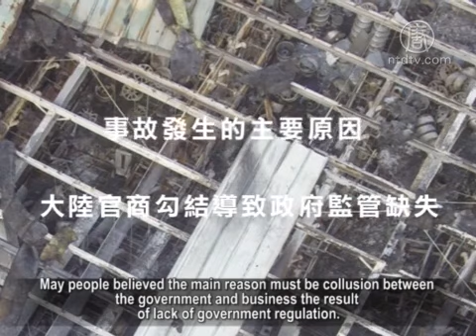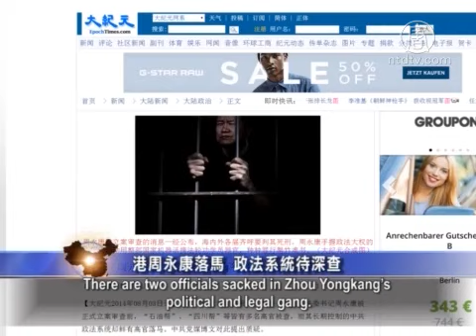Kunshan: People Condemn Kunshan Explosion Result of Collusion Between Government and Business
August 2, there was a sudden explosion at Zhongrong
Metal Products Co. Ltd. in Kunshan City, Jiangsu Province,
resulting in 71 deaths and nearly 200 injured.

The scene was horrible and the authorities carried the dead using
a truck.

The officially recognized cause was the high concentration
of dust in the air which exploded after encountering the fire.

The accident aroused strong concern on the mainland network.

May people believed the main reason must be collusion between
the government and business the result of lack of government
regulation.

Netizen ID feiou posted on Sina Weibo, Zhongrong Metal
Products Co. Ltd workshop was full of dust for a long time.

A lot of workers suffered from pneumoconiosis and repeatedly
complained in vain.

A few years ago, workers protested at the front of the workshop
with banners; however, the local government just ignored this
Taiwan-funded enterprise.

It finally led to the dust explosion. "

Some netizens said workshops with potential safety hazards
like Zhongrong Ltd are everywhere in mainland.

They can’t monitor because of collusion between the
government and business.

Hong Kong media: Who belongs to Zhou Yongkang’s Hong
Kong Gang?

It has been a few days since Zhou Yongkang's investigation
by the Chinese Communist Party (CCP)
Politburo Standing Committee.

The mainland media revealed all kinds of corruption
and immorality scandals by Zhou Yongkang.

The overseas media also analyzed the trend set by
the Zhou Yongkang case; the CCP senior level officials
and his associates who will be implicated and investigated.

August 1, the Hong Kong political commentator Li Zefen
published a review article in Hong Kong Apple Daily
it said, the Chinese authorities will deal with Hong Kong issue
after the Zhou Yongkang problem is resolved.

There might be a decision in August National People's Congress.

Li Zefen said we can wait and see who will be implicated and
pulled out for reckoning among the future Hong Kong
underground party members and party members
stationed from the central.

Li Zefen expected current Hong Kong Chief Executive
Leung Chun-ying will be the Hong Kong version
of Zhou Yongkang.

He will become the sacrifice for the CCP to gain HongKong
People’s political trust.

Zhou Yongkang Sacked
The Political and Legal System needs to be Deeply Investigated

There are two officials sacked in Zhou Yongkang’s
political and legal gang.

However, there might be some runaways.

Recently, the CCP mouthpiece Xinhua News Agency published
a blog entitled "Zhou Yongkang sacked, which area needs
further investigation?"

The article said there are other Zhou Yongkang’s cronies not
yet taken care of in the political and legal system.

The article said how many corrupt cronies did Zhou Yongkang
support and foster during 11 years of rule in the CCP
political and legal system?

However, Vice Minister of China's Ministry of Public Security,
Li Dongsheng and the Deputy Lord in the Office of the Central
Political and Law Commission, Yu Gang are investigated in the
Political and Law system.

People can not believe that there were only two corrupt cronies
in the political and legal system during Zhou Yongkang’s so
many years in power.